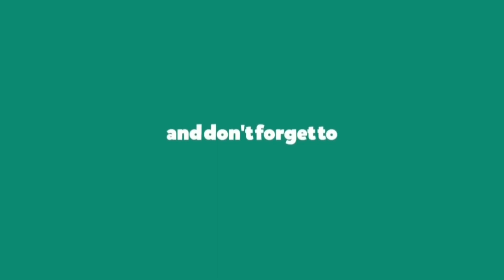best wedding highlight